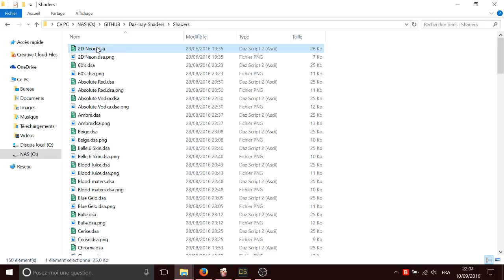Daz Studio 4.9 - Tuto : How to apply a shader [HD] TUTO DAZ